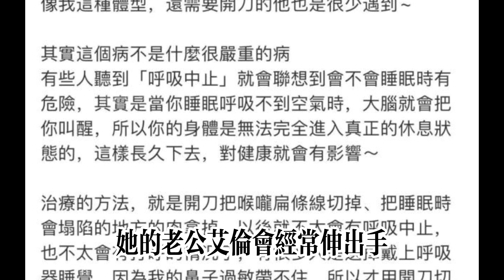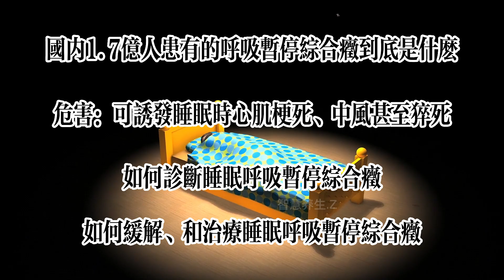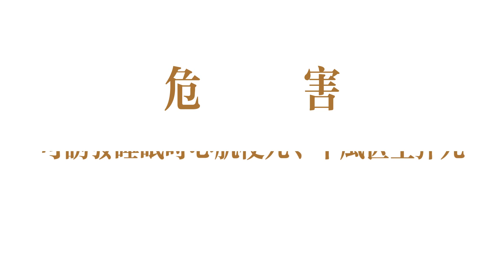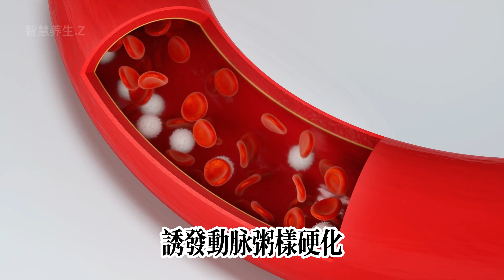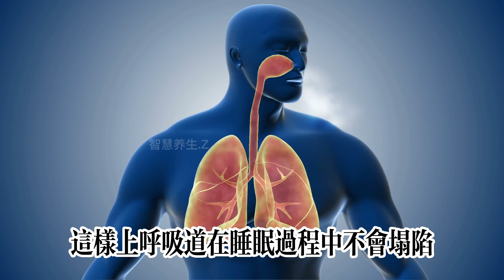睡觉打鼾会诱发睡眠时心肌梗死、中风甚至猝死！还会诱发高血压、冠心病、心肌梗死、肺心病、老年痴呆等！睡眠呼吸暂停综合症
本期的视频将会告诉你：
国内1.7亿人患有的呼吸暂停综合症到底是什么？
危害：可诱发睡眠时心肌梗死、中风甚至猝死。
如何诊断睡眠呼吸暂停综合症？
如何缓解、和治疗睡眠呼吸暂停综合症？